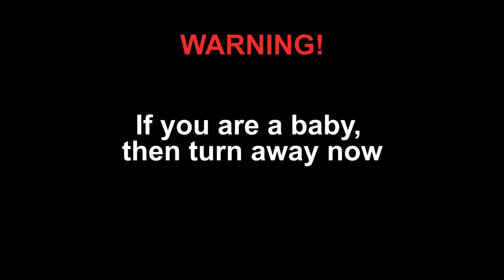Michael Rosen's Famous "Cream"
I had no idea what to call this shit.